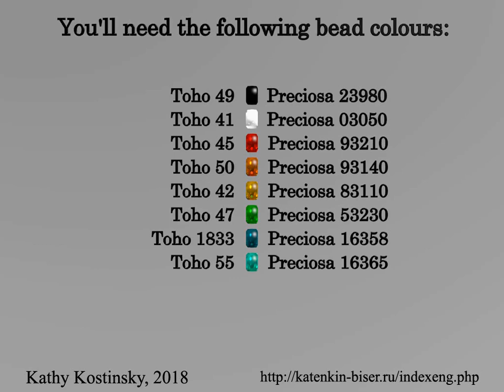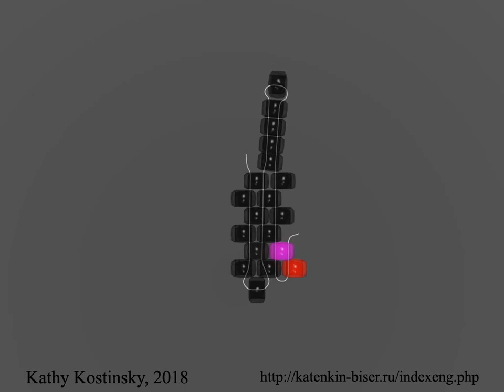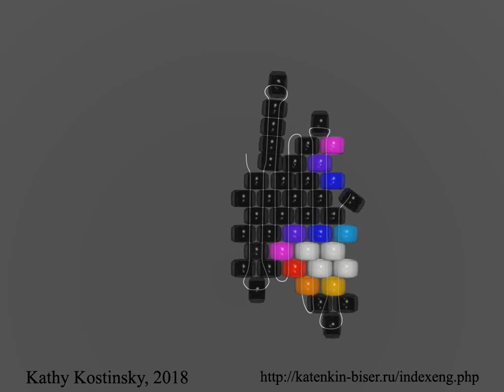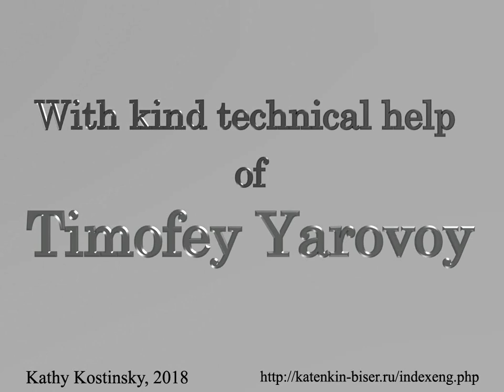"Hope In The Dark" Butterfly. Beading Cartoon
This beading cartoon shows how to weave a Hope Giving Butterfly using peyote stitch.